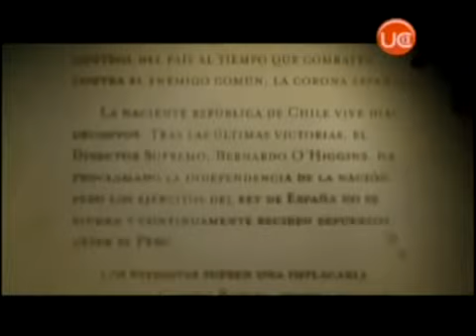Batalla de Cancha Rayada, Manuel Rodriguez y Bernardo O'Higgins.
Evaluación del impacto de la guerra de Independencia en Chile: la división de la sociedad criolla en realistas e independentistas; el costo económico de la guerra; el nuevo papel político de los militares; la inserción en el concierto internacional.